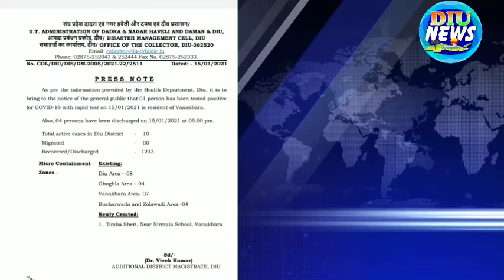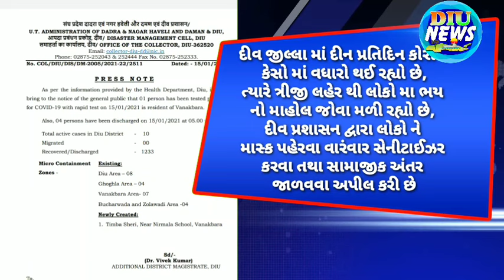Diu corona update 15 January 2022